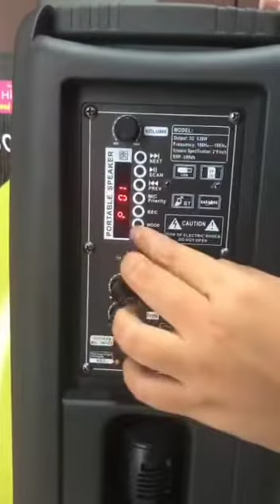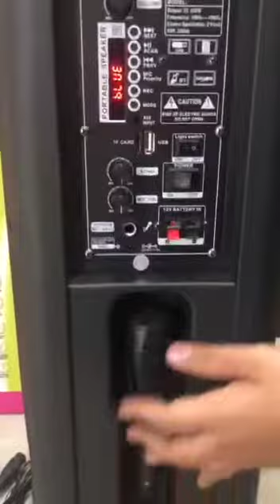SPEAKER BLUETOOTH + MIC 8 INCH RX 208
Speaker Bluetooth Ukuran 8 inch
Support :
- Bluetooth
- Aux
- memori micro SD
- USB (flashdisk)
- Input FM stereo radio
- LED light
- On/Off switch

Sudah termasuk:
- Charger
- Buku panduan pemakaian
- Mic kabel
- Remote

Suara kencang, cocok untuk persentase, rapat, aula, pengajian, seminar, senam dll.